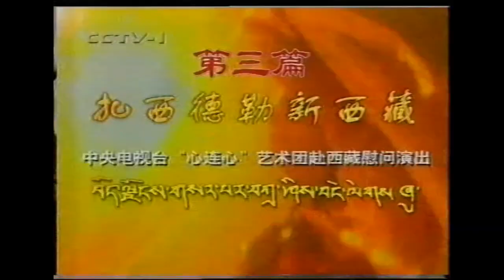歌曲《爱我中华》宋祖英演唱 “心连心”艺术团赴藏演出